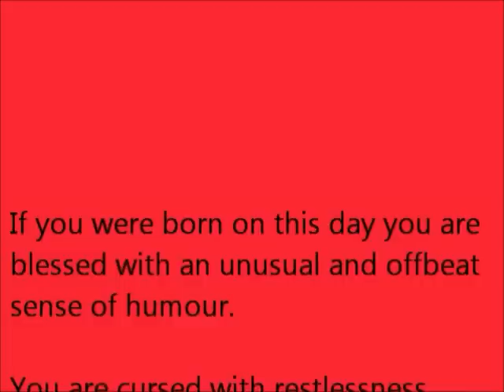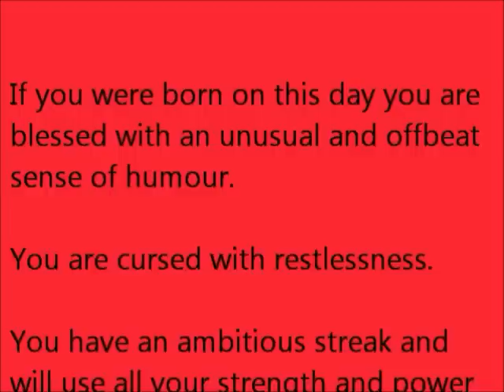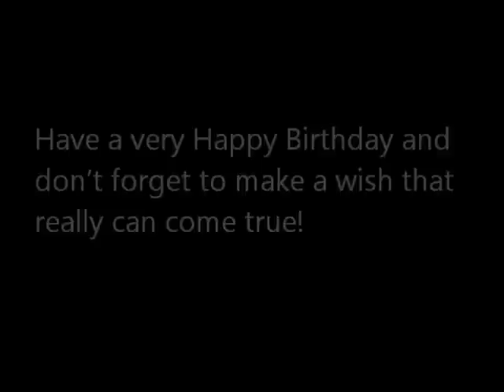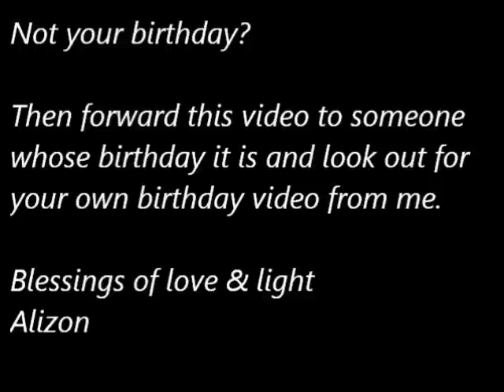May 1 Born On This Day Birthday Wishes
May 1 Taurus personality. If you were born on this day here is your astrology zodiac predictions and horoscope birthday wishes.